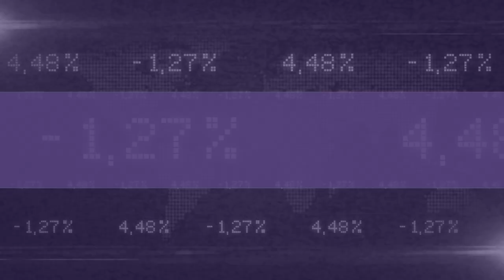Curso Economía para una ciudadanía crítica | Semana 3